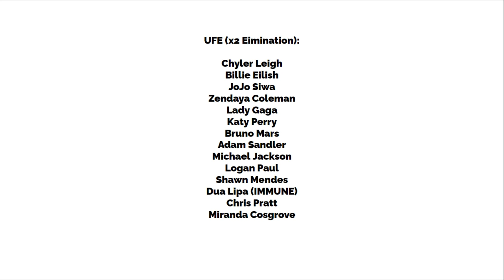Celebrity Clash Character Elimination 5 - Ninja Attack